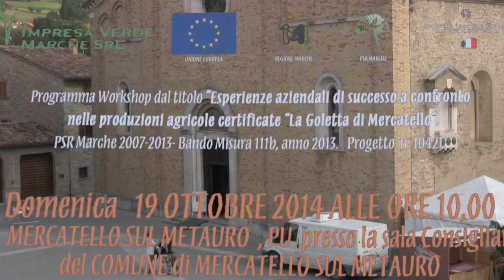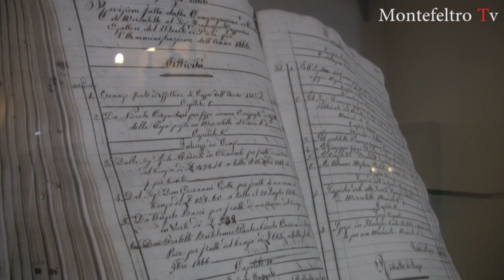Mercatello sul Metauro "Golosi in Goletta"